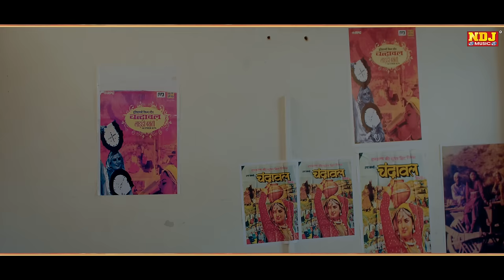देखी थी Chandrawal Raju_Punjabi sonika_Singh Naveen_Vishu Bhupi | Latest Haryanvi Song 2018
BSNL S/E SMS BT 10947936 to 56700

 Song - देखी थी Chandrawal

Artist -  Sonika Singh | Bhupi Sangwan

Writer - Naveen Vishu Baba

Mix / Master - Vinod Chhimpa

Costume & Ad - Nav Nain

Light - Sanjay Berikhera

Makeup - Sunil Prajapat

Concept / Screenplay / Director - Noneet Verma

Dop / Edit - Bhagirath Sharma

Spl. Thanx - Surya Garden ( Gohana ) , Dhirender Sahraya , Ajay
Sharma , Rohit Saini , Harsh Chahal , Nainpal Nain

Online Promotion - Sumit Soni  ( AR - Media )